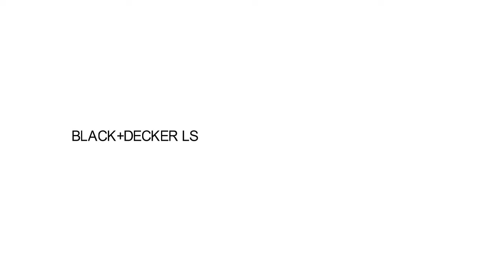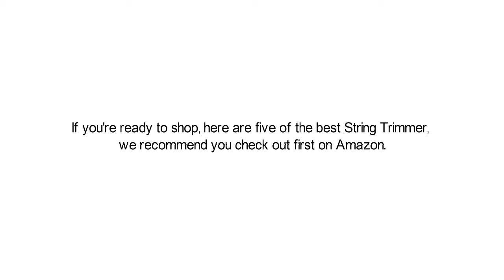Best String Trimmer Top 6 Products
Top 6 Best String Trimmer

I put links to each String Trimmer reviews at Amazon page in the description, So you can check out the other reviews at Amazon.

1. BLACK+DECKER LST136W 40V Max Lithium String Trimmer

2. GreenWorks 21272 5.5Amp 15-Inch Corded String Trimmer

3. BLACK+DECKER LCC140 40-volt Max String Trimmer and Sweeper Lithium Ion Combo Kit

4. Toro 51480 Corded 14-Inch Electric Trimmer/Edger

5. Remington RM2560 Rustler 25cc 2-Cycle 17-Inch Straight Shaft Gas Trimmer

6. DEWALT DCST990H1 40V MAX 6.0 Ah Lithium Ion XR String Trimmer